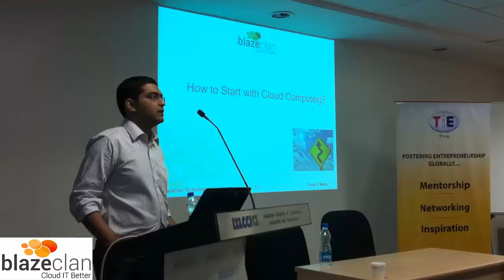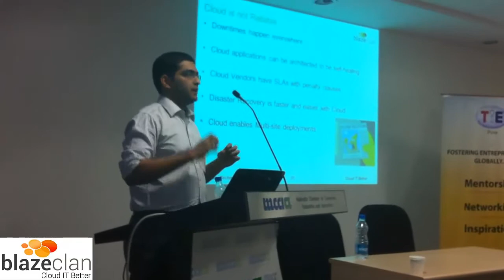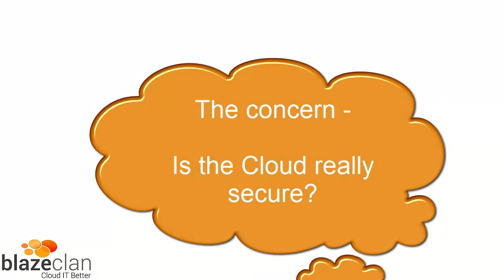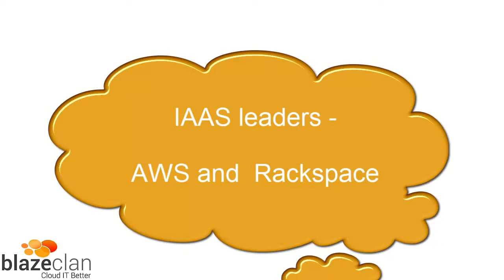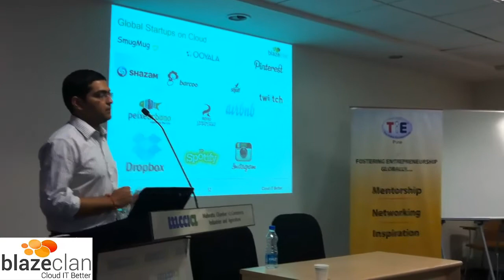Cloud Computing for Startups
Watch Varoon Rajani, president BlazeClan Technologies talk about how Startups can adopt cloud. Different aspects of adoption like cost, best fit, cloud security, scaling and many more are covered in this video. Providers of cloud like Salesforce, Rackspace, AWS are also spoken about. Watch as to how startups all over the world have adopted cloud and benefited.